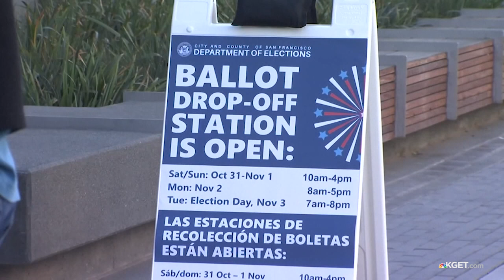WATCH: Congressman David Valadao speaks with 17 News about why he voted to impeach President Trump